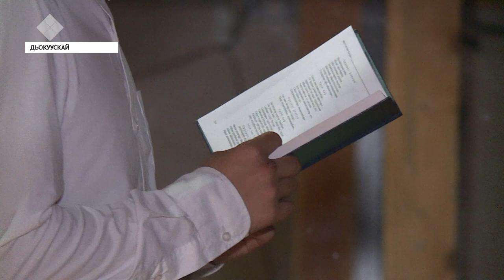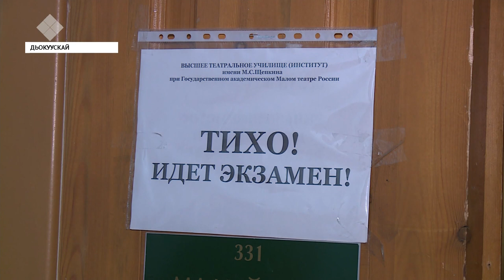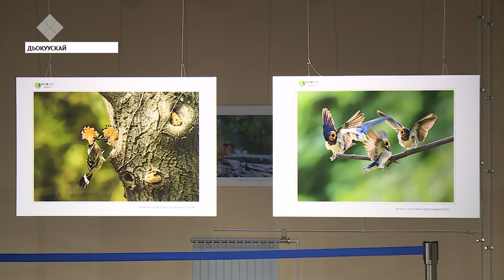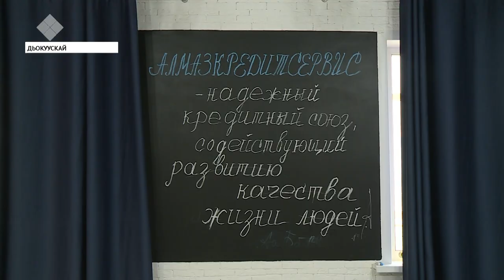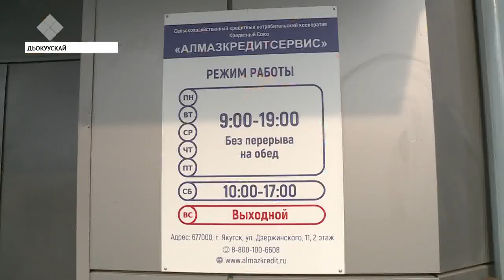«Саха сирэ» информационнай биэрии. От ыйын 01 күнэ, 20:30 ч